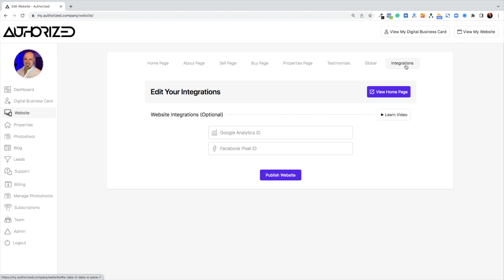Setup The Integrations Inside Your Authorized Website